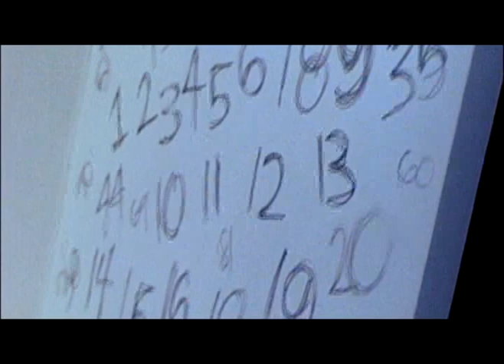Day Ninety-Two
This is Jennifer Larson's follow up to my film Day Ninety-One.  It once again features Jake LaDuke as "Tyler" and introduces several new characters.  These include Rachel Corsini, Me, and several others whom make appearances as the living dead.